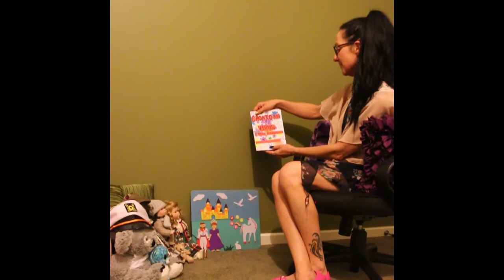GISHWHES 2014 - Item 152 - ITEM Croatoan